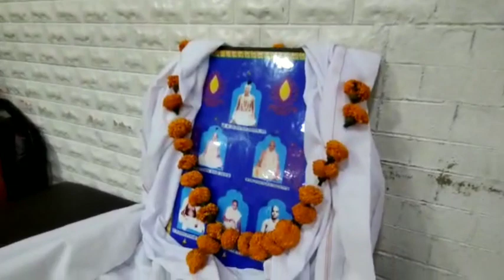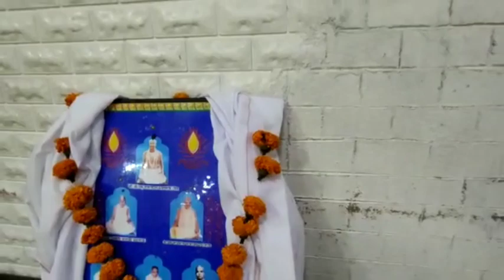22 November 2022